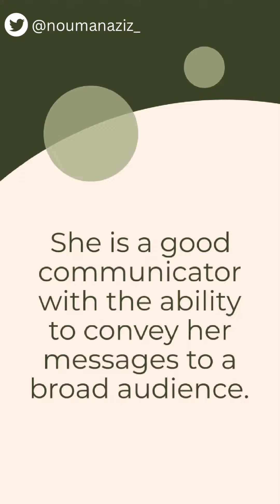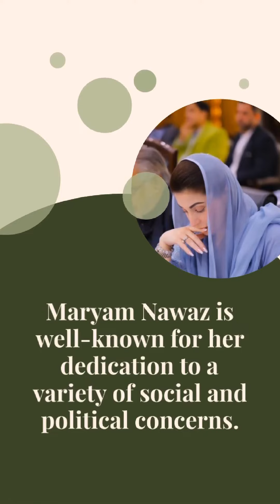Maryam Nawaz: Visionary Leader 🌟@PMLNOfficial @loversofpmln4984 ​ @PMLNVideosOfficial ​⁠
Maryam Nawaz Sharif: A Visionary Leader 🌟

Join us on a captivating journey as we explore the remarkable leadership skills of Maryam Nawaz Sharif, a trailblazer who is shaping the political landscape with her unwavering determination and visionary approach.